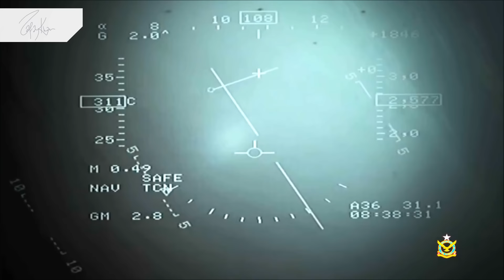Pakistan Airforce Song | Tribute by Junaid Jamshed and SOCH Band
PAF Song Remix sung by Junaid Jamshed and SOCH Band. (Unofficial) [Full HD]

PAF for JF-17 and F-16 Demo Videos

Oonchi bohat Oonchi